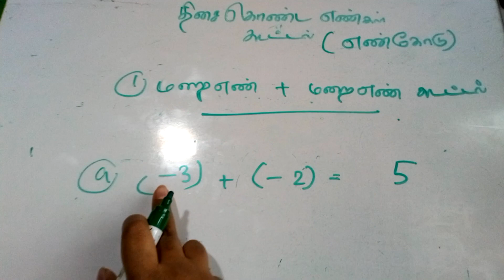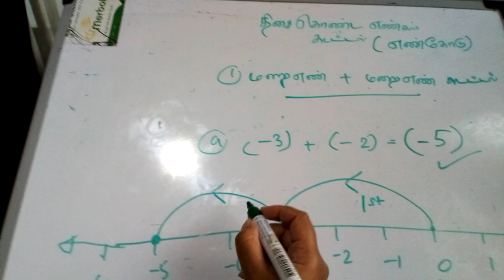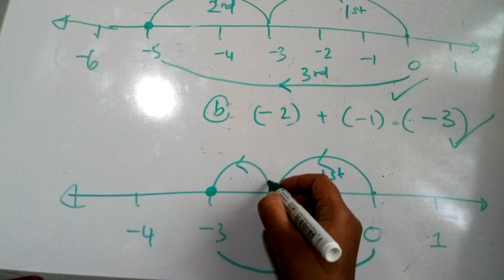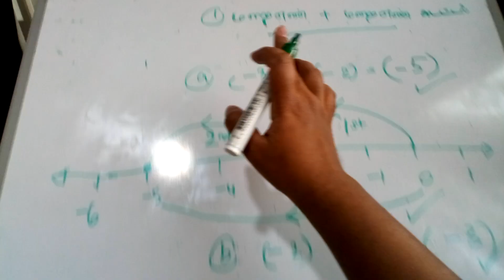Tisai konda engal - Enkodu easy way. Grade 7 &8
Easy way to understand maths
Maths is super easy